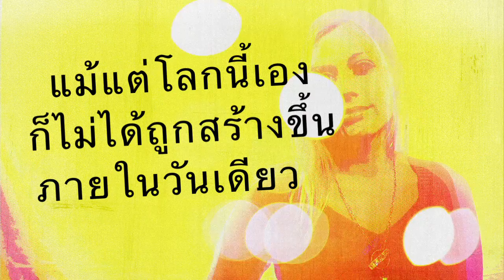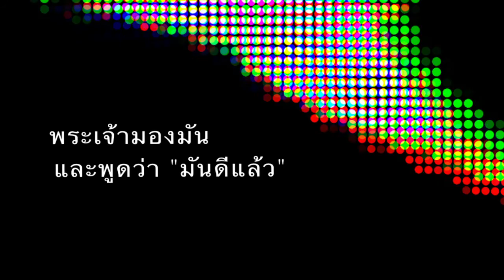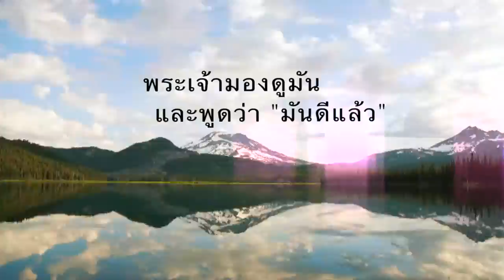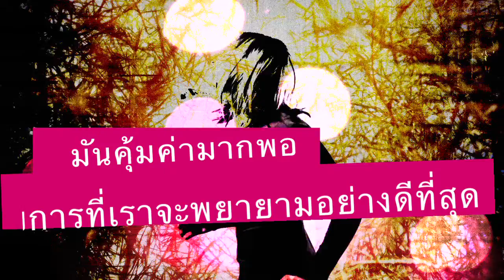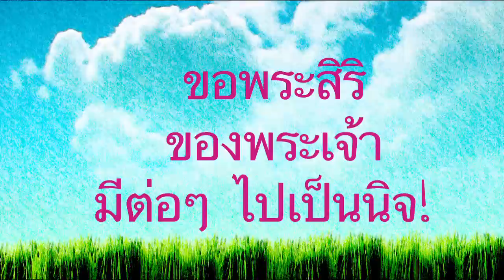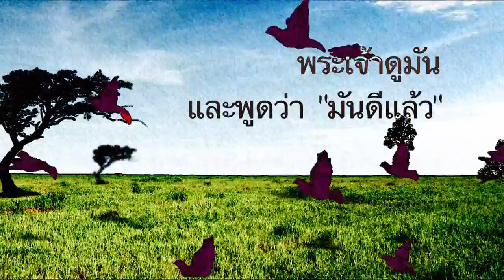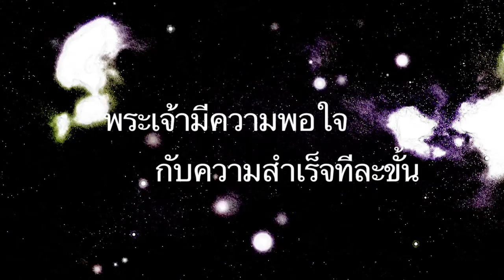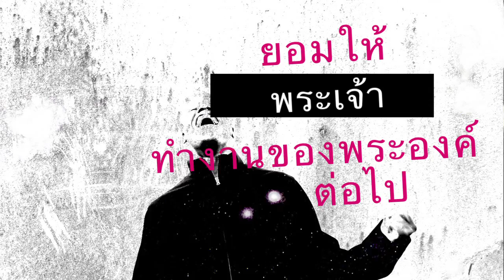01 Creation | Thai - Ver3 NEEDS REVIEW